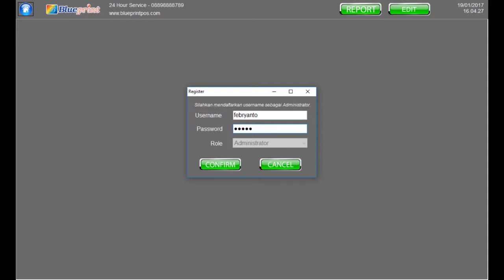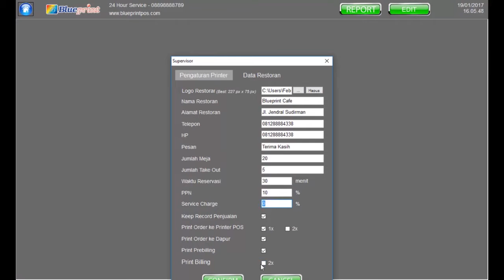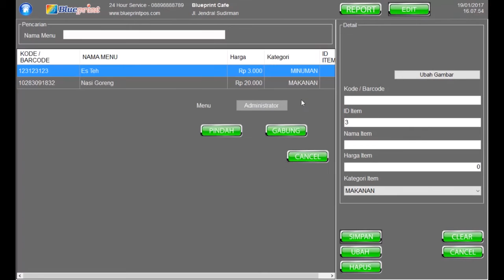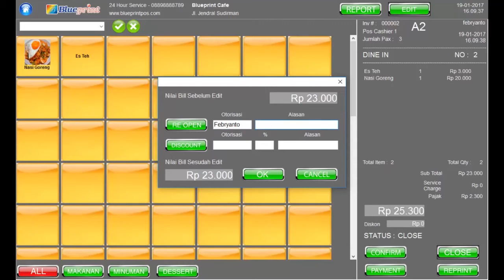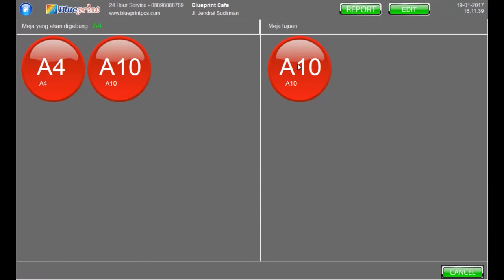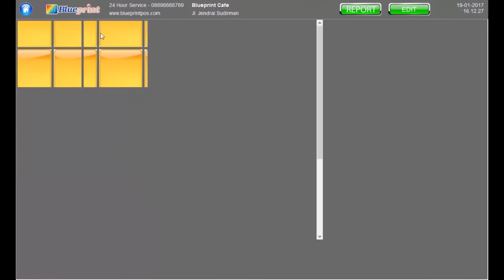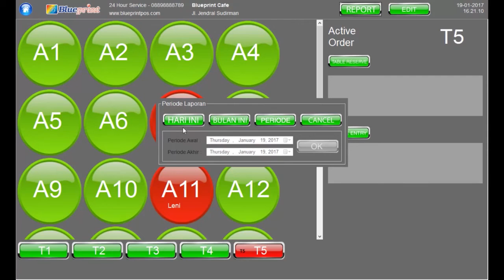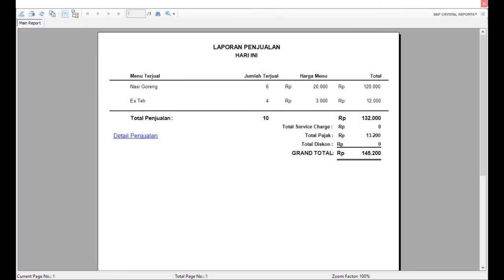Fitur-Fitur pada Blueprint POS Restaurant | BPVID#007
Fitur-Fitur pada Blueprint POS Restaurant